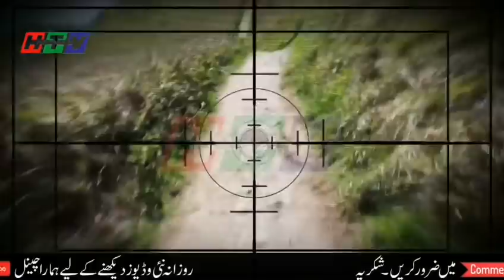Qamar Bajwa PM Imran&Babar Iftikhar Facing Advance Technology In Peace Deal - Haqeeqat Tv News